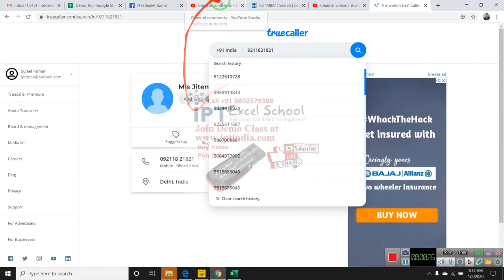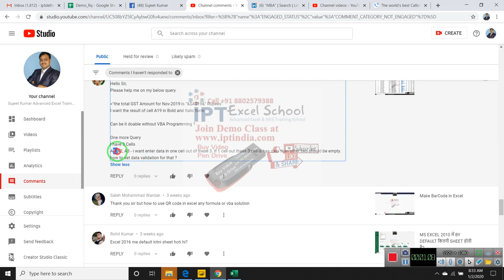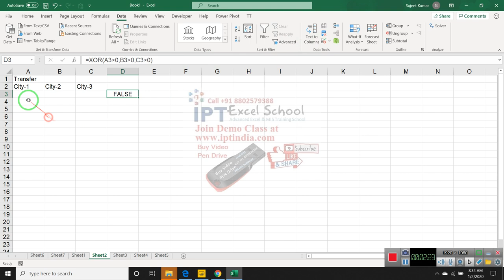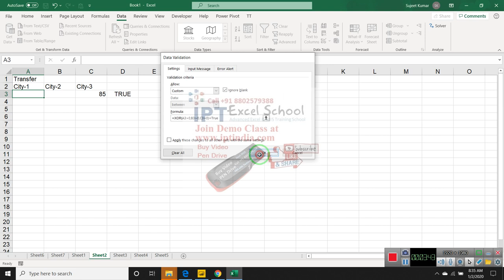S Vinayak Question ? Data Validation in Excel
Please help me on my below query

="the total GST Amount for Nov-2019 is "&$A$19&" Rupees"
I want the result of cell A19 in Bold and Italic form

Can be it doable without VBA Programming ?

One more Query
I have 3 Cells
A1, A2, A3 - i want enter data in one cell out of these 3. If 1 cell out these 3 cell is has data than other two should be empty.
how to set data validation for that ?